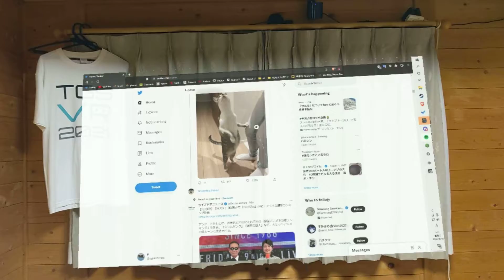Hololens2 desktop streaming test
uDesktopDuplication+Holographic Remoting
Standalone Windows(Multi pass)